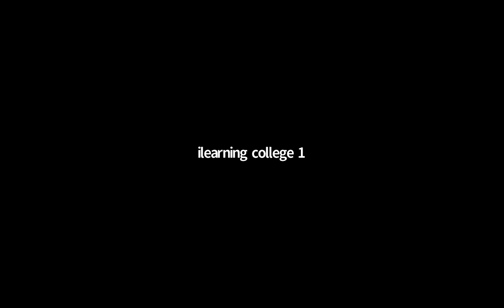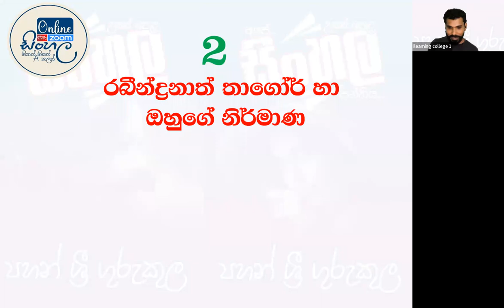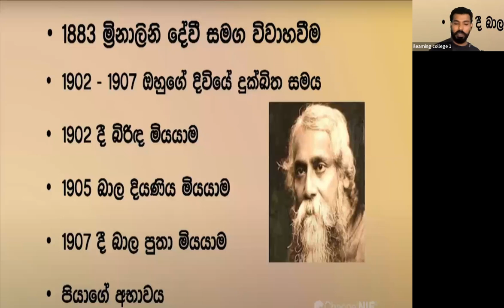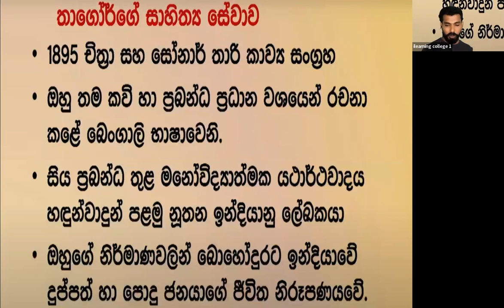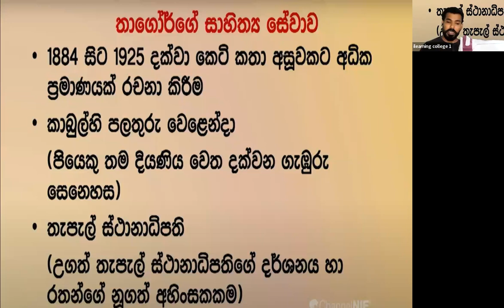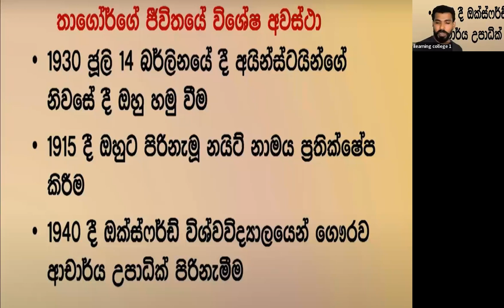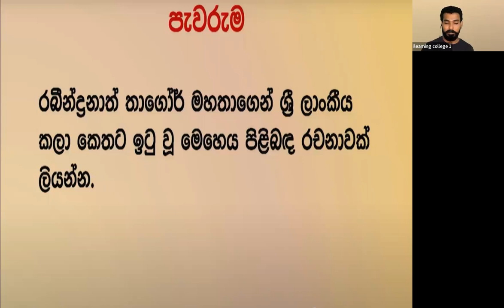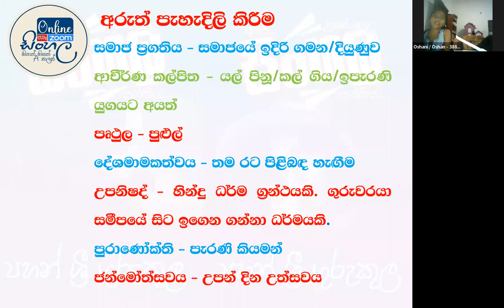8 ශ්‍රේණිය සිංහල Jan 09, 2022